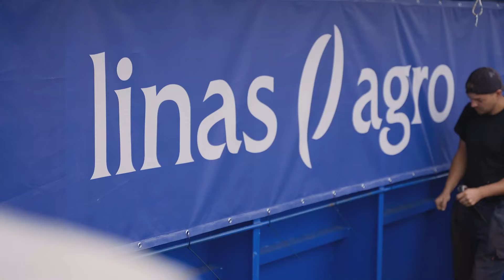Reikšmingas įvykis Lietuvos logistikoje - Didžiausia Baltijos šalių upinė Barža!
AB „Linas agro“ logistikos sektoriuje įvyko reikšmingas įvykis – rugpjūčio 5 d., iš Kauno į Jurbarką, o paskui į Klaipėdą išplaukė didžiausia Baltijos šalyse upinė barža. Numatoma, kad visa kelionė, įskaitant ir krovos darbus, užtruks apie keturias paras.
75 metrų ilgio ir 16 metrų pločio barža, galinti gabenti iki 90 standartinių konteinerių, žymiai padidins regiono krovinių gabenimo pajėgumus. Dirbdama 24 valandas per parą, ji leis efektyviau transportuoti įvairius krovinius, tarp kurių svarbiausią vietą užims grūdai.
„Džiaugiamės sėkmingu bendradarbiavimu su Vidaus vandens kelių direkcija ir tikime, kad grūdų gabenimas šia transporto priemone suteiks papildomo konkurencingumo ne tik „Linas agro“, bet ir vidurio Lietuvos ūkiams, saugos aplinką bei suteiks papildomo efektyvumo logistikos grandinėje, - pažymi AB „Linas agro“ logistikos ir infrastruktūros direktorius Arūnas Strazdas.